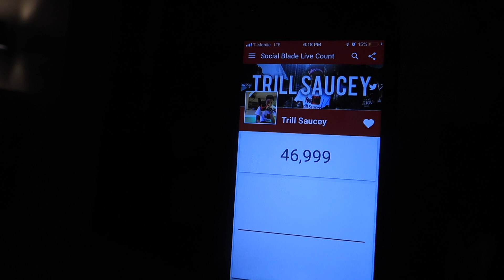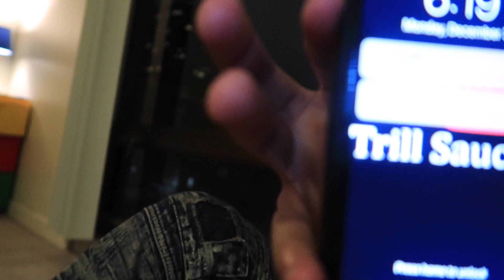PENTHOUSE OFFICIALLY EMPTY...IM MOVING